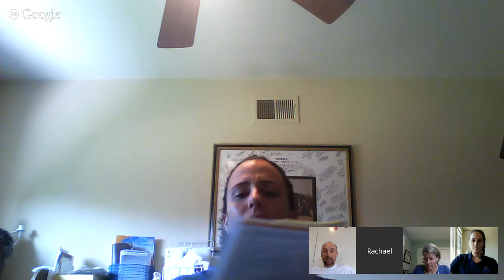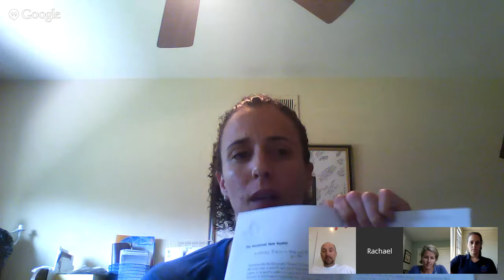Final Mock Workshop Demo- Katie Saylor, Rachel Ziemann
Katie and Rachel will do a 20 min demonstration of the DGC1 workshop!